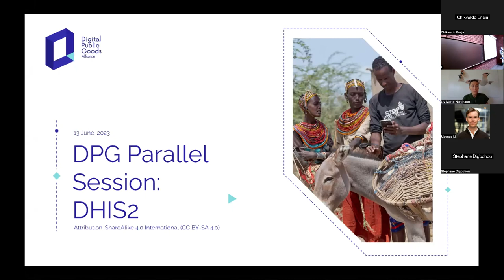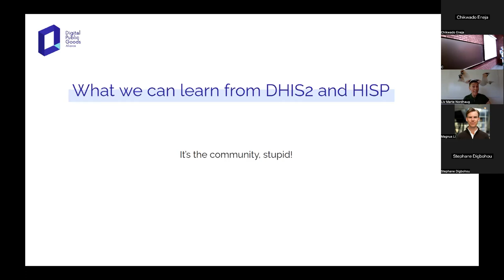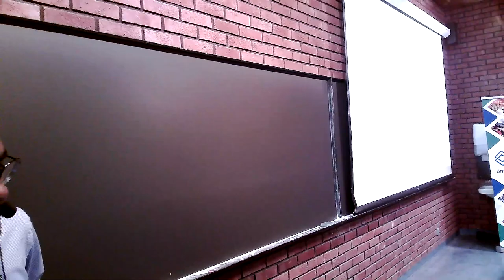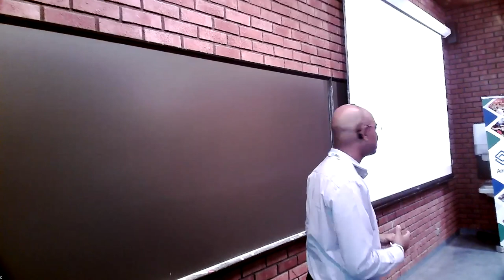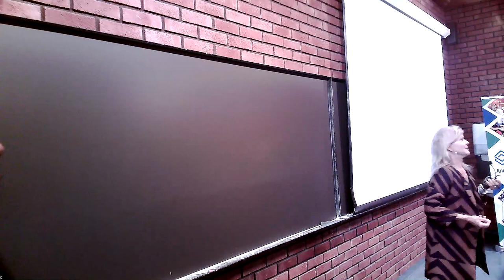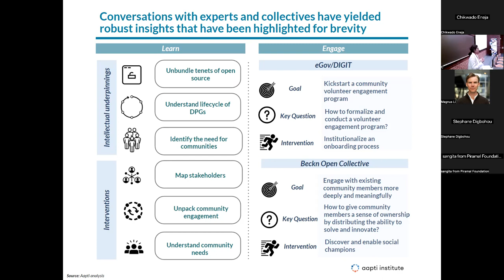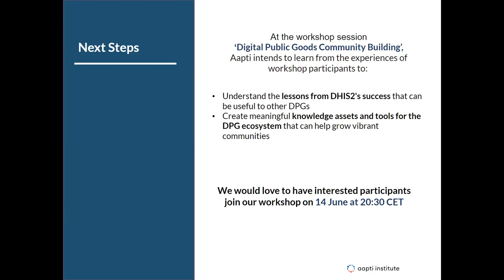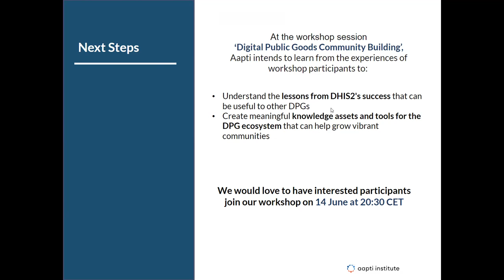Sustainable Digital Public Goods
Digital Public Goods (DPGs) have been identified as crucial for attaining sustainable development goals across countries. Hence, there is an increased interest and drive at country level for adopting DPGs. However, one major factor considered by governments and organizations prior to adopting a DPG is the sustainability DPG. This necessitates the due attention of DPG producers and the communities to ensure sustainability of the product and the implementations.

In this session, we will first focus on how the sustainability of DPGs is viewed from the perspective of DPG Alliance. We will then explore sustainability through a lens of dhis2, a mature DPG. This will be followed by a presentation from the Aapti Insititute deep diving in to the topic of building capacity, a major component of ensuring sustainable implementation. Finally, we will have a panel discussion where we will listen to experts involved in advocacy, implementation, and governance of DPGs from development partners, ministries, and organizations supporting implementations.